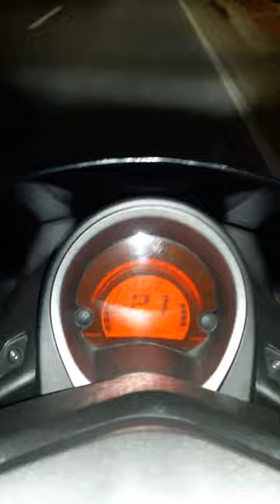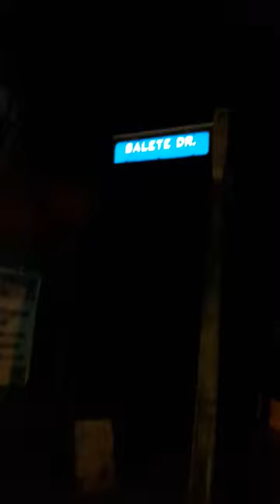Balete Drive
Random Vlog while driving.